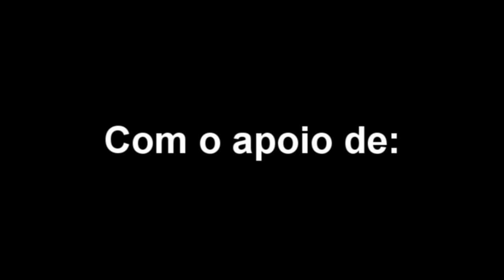4º Rali de Barcelos (2012) - Sérgio Aguiar/Paulo Figueiredo - PE8 - Super Especial Barcelos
Participação da dupla Sérgio Aguiar/Paulo Figueiredo em BMW 325 IX - 4WD
PE8 - Super Especial Barcelos